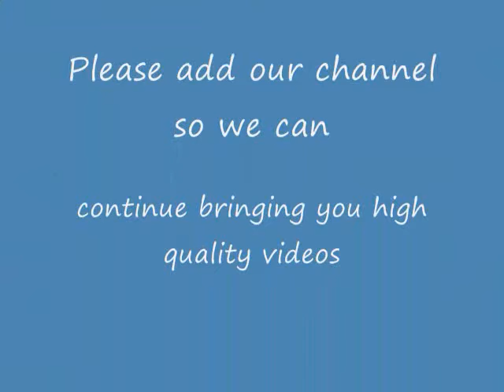The titanic Museum 165 & Gretna rd Branson mo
A view of Titanic from highway 76 Branson, Mo